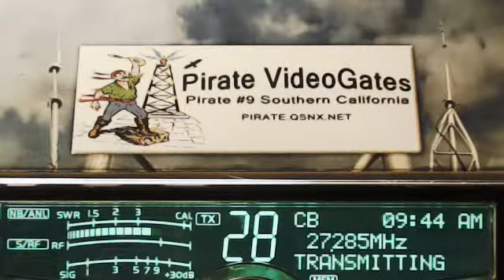308 TX, Pirate #9 CA, 3030 GA, Weatherman KS, 357 Smokey Hills TN, 765 Live Wire AR, 073 GA.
308 TX, Pirate #9 CA, 3030, Weatherman KS, 357 Smokey Hills TN, 765 Live Wire AR, 073 GA.